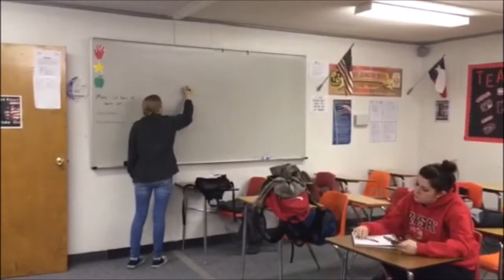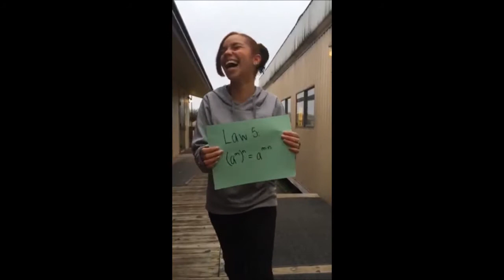The Exponent Song